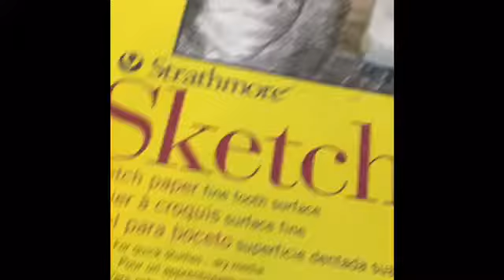Re-draw collab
Collaboration w/ my awesome friend Rachel!